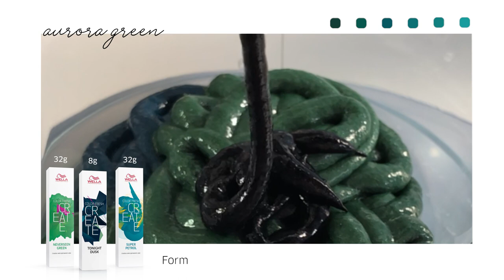How To Create Aurora Green Hair using Color Fresh Create | Wella Professionals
Deep muted tones of navy black melt into ocean green and aura green hues to create a seamless blend of muted tones. Learn how to create the look with this hair tutorial.